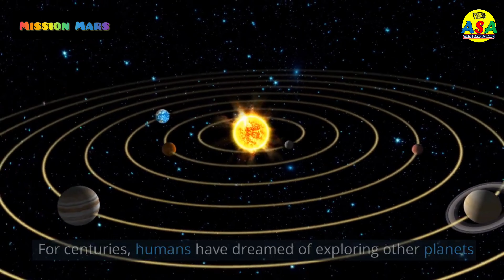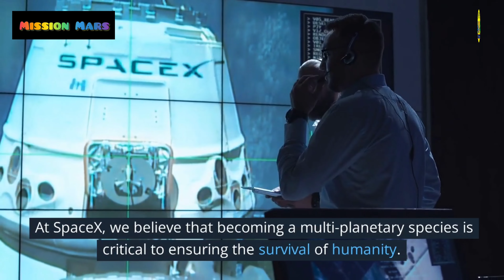Mission Mars - Journey to the Red Planet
What are the goals of the Mars exploration missions?
What are the biggest challenges of sending missions to Mars?
How has technology improved over the years to make Mars exploration possible?
What are the key scientific discoveries made by Mars missions so far?
What are the future plans for Mars exploration?
What is the potential for human colonization of Mars and what are the challenges?
What is the role of private space companies like SpaceX in Mars exploration?
How do scientists study the geology and atmosphere of Mars?
What is astrobiology and what role does it play in Mars exploration?
How can space exploration inspire and support STEM education?

Video Description:-
Get ready to embark on an epic journey to the Red Planet with Alpha Science Academy's latest video on Mission Mars! Join us as we explore the challenges and triumphs of humanity's quest to reach and study Mars, from the first flyby missions to the recent landing of NASA's Perseverance rover. Discover the latest developments in Mars exploration, including the ambitious Mars Sample Return mission and SpaceX's Starship spacecraft. And learn about the ultimate goal of establishing a human colony on Mars, a new frontier for humanity and a stepping stone to the stars. Don't miss out on this exciting adventure!

Motivation:-
Alpha Science Academy is an Educational Channel on YouTube which is totally dedicated for the education of those people who belongs to remote areas and what to study online.
Regards: M. Aftab Akbar

For IBAN: PK 09 TMFB 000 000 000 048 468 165